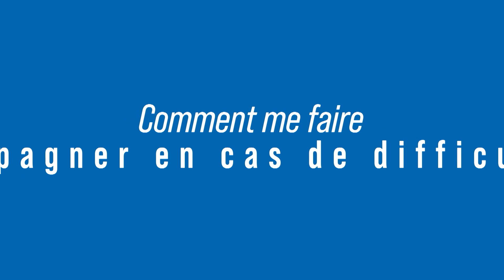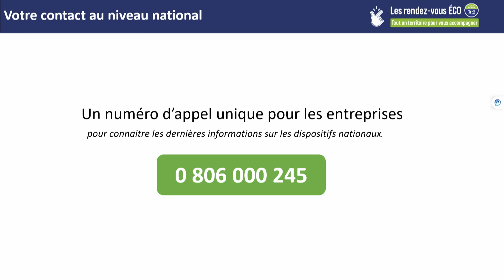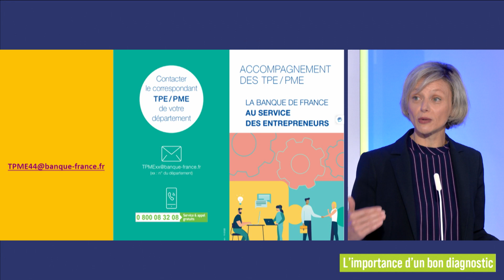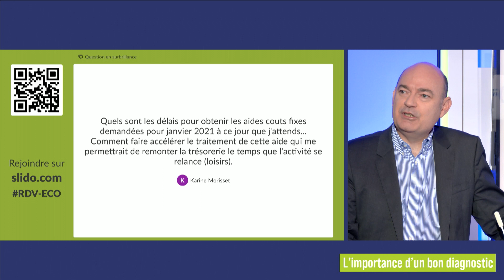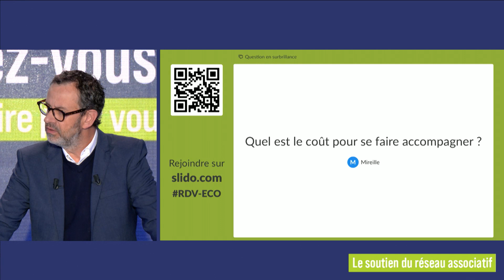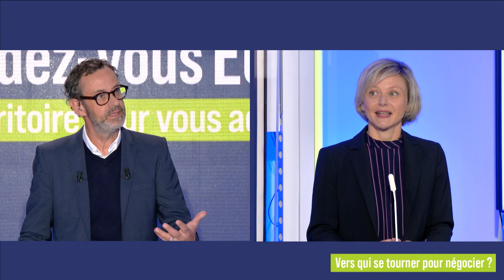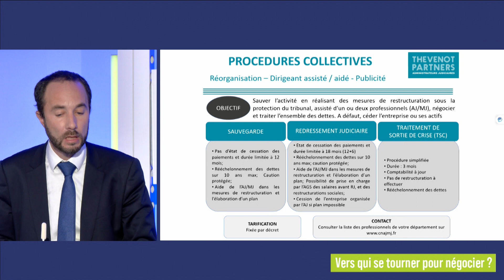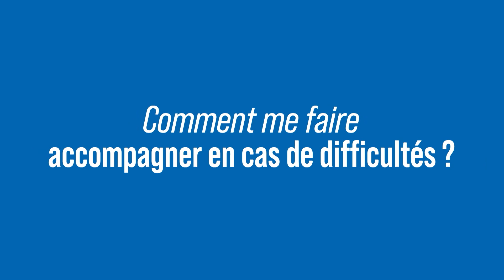[Les Rendez-vous de l'éco] #2 : Comment me faire accompagner en cas de difficulté ? - 28/09/2021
Pour ce deuxième "Rendez-vous de l'Eco", l’Etat, la Banque de France, l’Ordre des Experts-Comptables, le CIP, le CNAJMJ étaient aux côtés de la Région pour un rendez-vous intitulé « Comment me faire accompagner en cas de difficulté ? ».